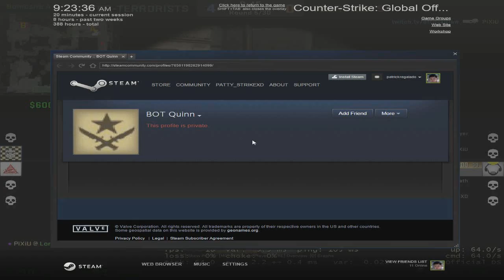CS:GO MatchMaking - DAMN SMURF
This is one of day's that you won't want to play against with...

Use the Razer Surround Sound to give better experience to your surrounding in your games, mostly on FPS, actually it give me advantage. (I love using this software also as Surround Sound)

Like to make Esports Betting and Win the money Try this site! (NOTE: Betting is gambling this is up to you, and lastly they have points to convert to Items like Mouse, Keyboard, Headset and Mouse pad, Money, Fan Shop)

Like to support me or donate some money to me to get better quality and more games to play?

Haven't started any stream until got a Better or best Computer/Laptop and faster internet.